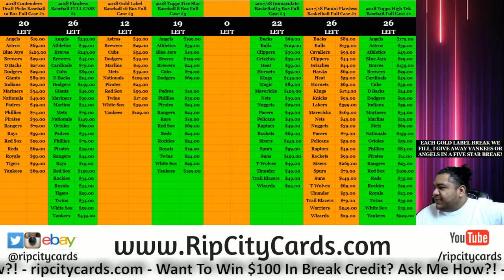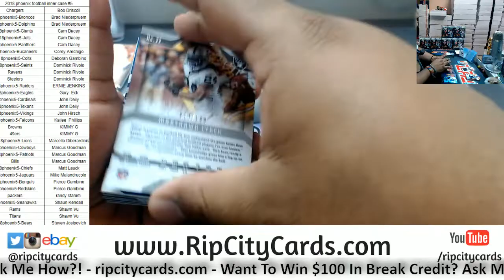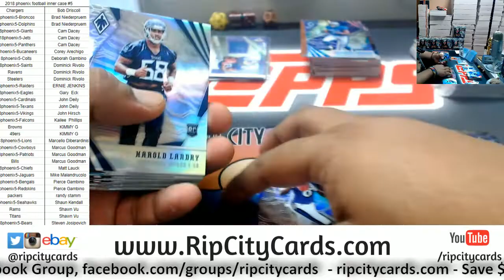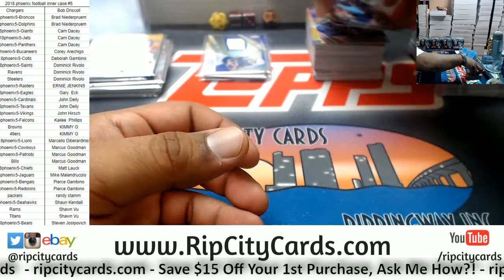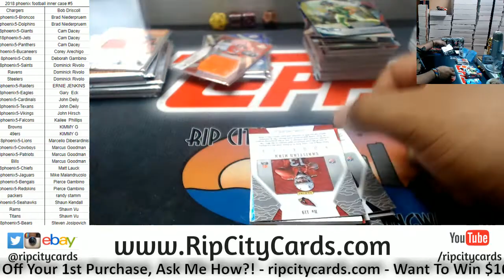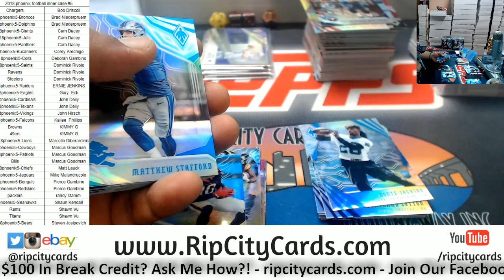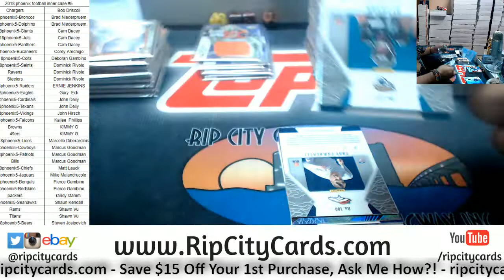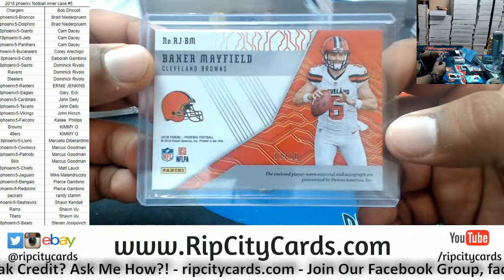2018 Phoenix Football Inner Case #5 RCC